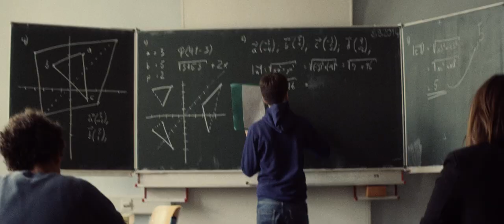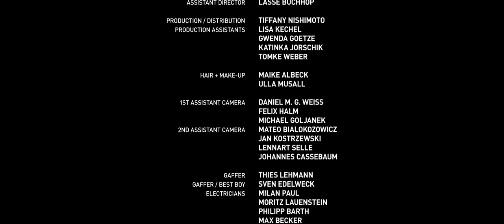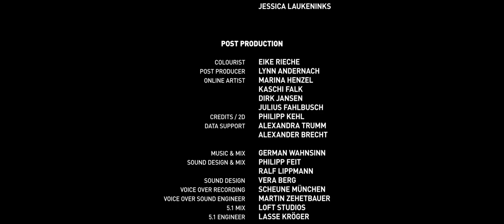BACKSTORY - A Man's Life from Birth to Death, with Joy and Tragedy, Shot from Behind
'BACKSTORY'
written and directed by Joschka Laukeninks

"The fast and terrifying progression of one man's life, filled with joy, sadness, and tragedy. He experiences it all on the roller-coaster of life as he gets older, and older, and older..."

Short of the Week Curates the World's Best Short Films

CREDITS
produced by BENJAMIN HORSTKOTTE
produced by TOBIAS WICHURA
cinematography by EIKE RIECHE
edited by VERA BERG
starring JAN STAPELFELDT, JESSICA MCINTYRE, XENIA ASSENZA
narrated by PHILIPP MOOG
music GERMAN WAHNSINN
production company THE MARMALADE FILMS

'BACKSTORY' was shot in Germany in 17 shooting days over a period of 1,5 years. It has been screened at more than 110 festivals worldwide and, so far, has won more than 30 international awards. Our love goes out to all the wonderful people who worked so hard on this film for such a long time! :-)

see the full crew list and more info at backstory-film.com
joschka-laukeninks.de

Reproduced on YouTube with the permission of the creator